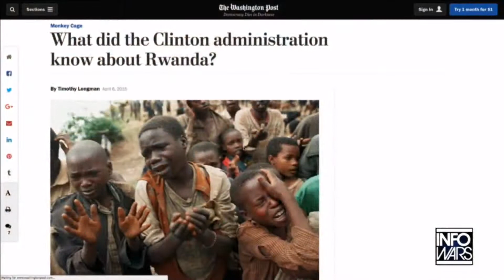Laura Bush's Crocodile Tears for Migrant Children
Laura Bush, you are married to the war criminal George Bush. Shut your filthy mouth